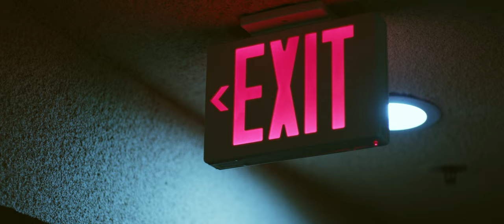Tracy Letts "Bug" | Short Film | 4K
A scene from the play "Bug" by Tracy Letts.

Cast :

Peter  | Benny La Tona
Agnes | Elizabeth Salazar

Crew :

Director, Editor and Camera Operator  |  Erick Solis

First AD & Script Supervisor  | Bria Guyton

Boom Operator | Hunter Carey

Make Up & Production Designer |  Manasa